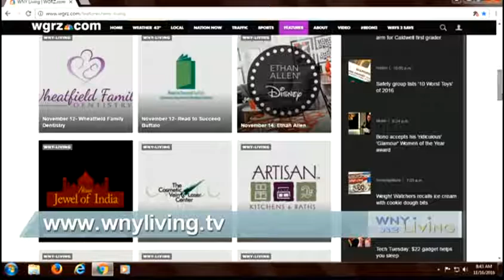WNYLiving BuffaloGoodFeet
What about your knees, hips, and back? Before taking another step, treat yourself to the best arch supports, foot orthotics, and shoe inserts insoles you can buy. Buy the best arch supports and foot orthotics (shoe inserts/insoles) from GOOD FEET NY STOP PAIN @ THE GOOD FEET STORE TODAY!

* Reduce or eliminate pain from:
** Shin Splints

Compare our 25 STYLES & 350 SIZES to fit EVERYONE'S FEET AND LIFESTYLE to other foot orthotics from other brands like: Lynco arch supports, Dr Scholls insoles arch supports, Spenco foot orthotics, Superfeet (Super Feet) arch supports, Walkfit (Walk Fit) arch supports and orthotics, Phase 4 (Phase Four / Phase IV) arch supports and orthotics

for PAIN RELIEF FROM GOOD FEET TODAY! Or to find a GOOD FEET STORE nearest you to purchase your arch supports and custom orthotics.

Why the "Good Feet" Semi-Custom Orthotics, Arch Supports, Shoe Inserts & Insoles orthotic/arch support/insert/insole is the best pre-fabricated arch support you can buy?

1. Deep heel cup to control the heel - providing better stability and body alignment
2. Unique materials and designs provide support, but are also comfortable.
3. 25 Styles & 350 sizes: all lengths; widths (narrow/medium/wide);
4. Bottom of the arch supports are designed to increase stability and include several patented features to stop slippage
5. Leather top covers are available. They make excellent dress orthotics.
6. Great value arch support / orthotic / insert / insole with personalized fittings and test walks
7. Stand straighter, longer, walk farther, and MAXIMIZE YOUR ATHLETIC ABILITIES & PERFORMANCE.
8. Several Good Feet arch support products carry lifetime warranties!